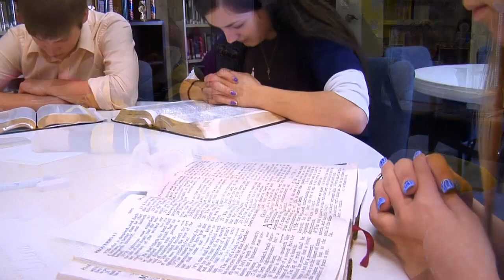Grace Christian School Promotional Video